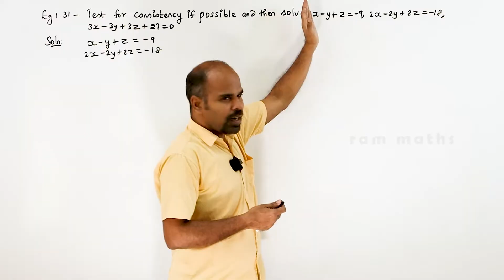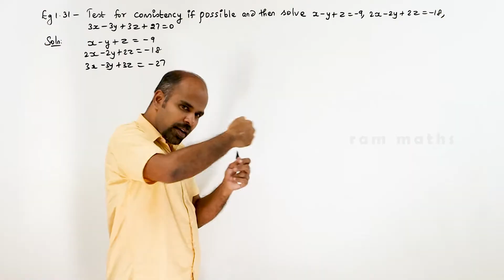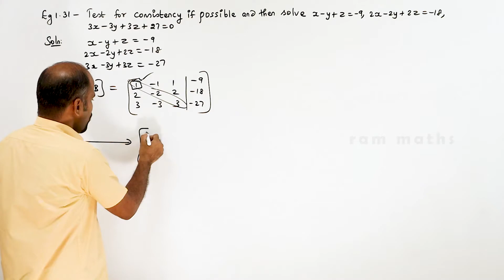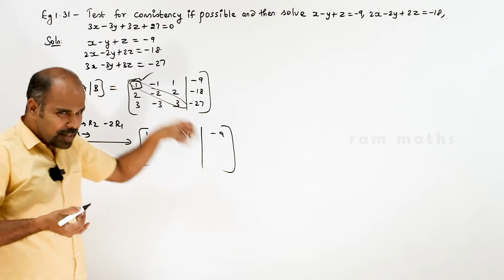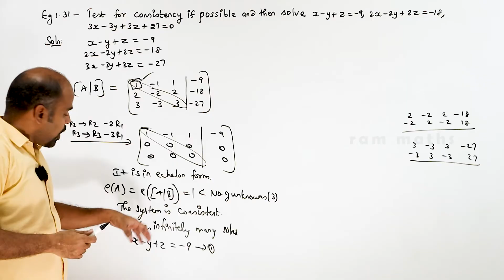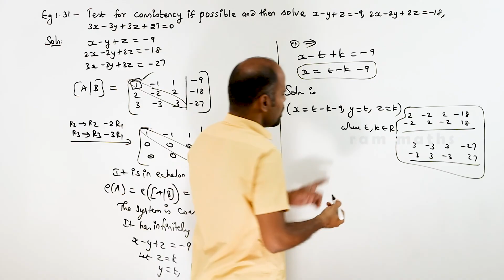Class 12 | example 1.31 | Applications of Matrices & Determinants | State Board | ram maths